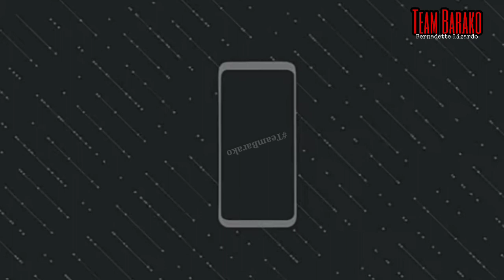( STOP, DROP & ROLL )POLICE DANCING IN PUBLIC CHALLENGE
MS BURN